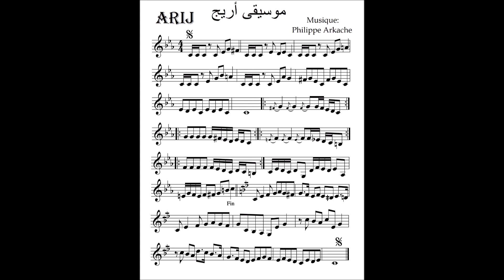ARKACH - Arij . معزوفة أريج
Arij . Musique Philippe Arkache
معزوفة أريج